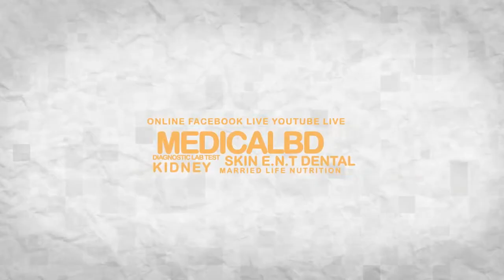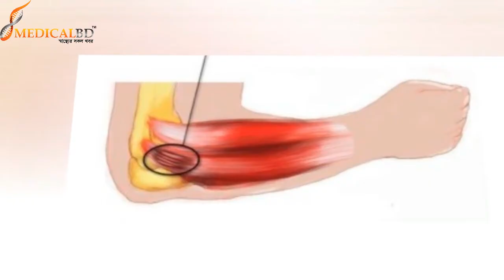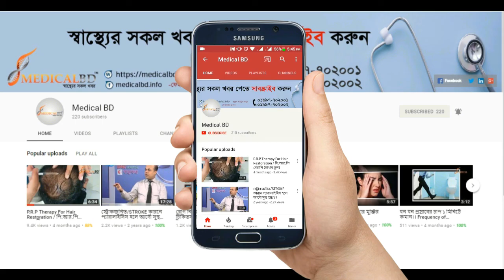টেনিস এলবো কনুই ব্যথার অন্যতম কারন || Tennis Elbow || Treatment of knee pain